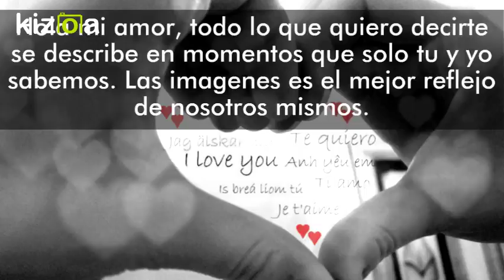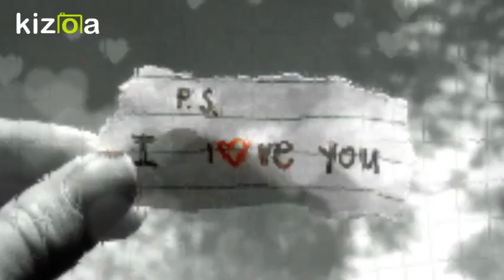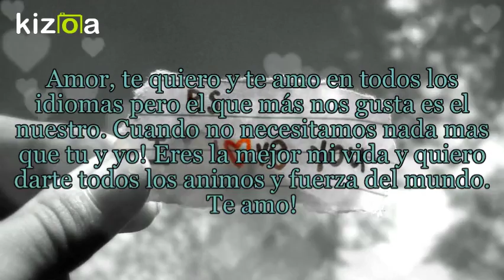Kizoa Editar Videos - Movie Maker: Marta